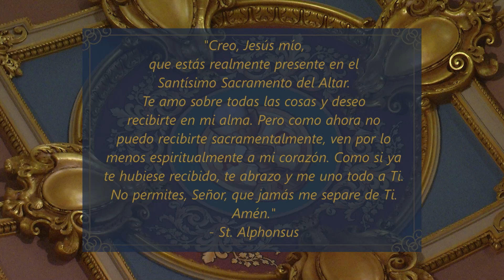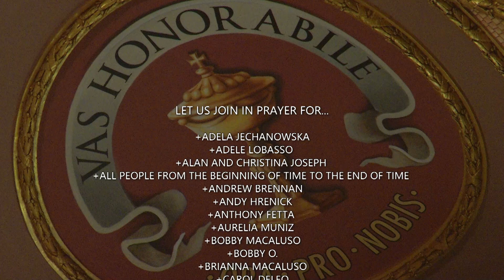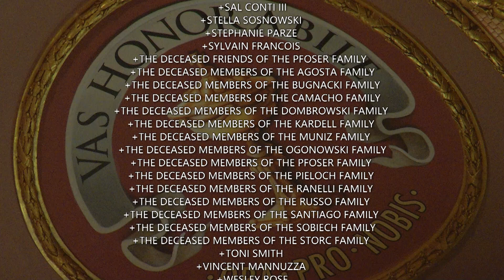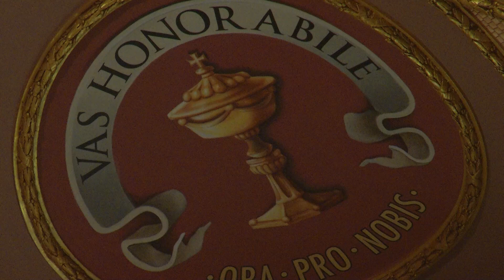Misa En Español 6 2 24, Solemnidad del Cuerpo y la Sangre de Cristo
Hoy es la Solemnidad del Cuerpo y la Sangre de Cristo

La misa de hoy celebrada por Reverendo Padre Vicente Villamil

Lectionary: 168

Primera lectura
En aquellos días, Moisés bajó del monte Sinaí y refirió al pueblo todo lo que el Señor le había dicho y los mandamientos que le había dado. Y el pueblo contestó a una voz: “Haremos todo lo que dice el Señor”.

Moisés puso por escrito todas las palabras del Señor. Se levantó temprano, construyó un altar al pie del monte y puso al lado del altar doce piedras conmemorativas, en representación de las doce tribus de Israel.

Después mandó a algunos jóvenes israelitas a ofrecer holocaustos e inmolar novillos, como sacrificios pacíficos en honor del Señor. Tomó la mitad de la sangre, la puso en vasijas y derramó sobre el altar la otra mitad.

Entonces tomó el libro de la alianza y lo leyó al pueblo, y el pueblo respondió: “Obedeceremos. Haremos todo lo que manda el Señor”.

Luego Moisés roció al pueblo con la sangre, diciendo: “Ésta es la sangre de la alianza que el Señor ha hecho con ustedes, conforme a las palabras que han oído”.

Salmo Responsorial
Salmo 115, 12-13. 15 y 16bc. 17-18
R. (13) Levantaré el cáliz de la salvación.
¿Cómo pagaré al Señor
todo el bien que me ha hecho?
Levantaré el cáliz de la salvación,
e invocaré el nombre del Señor.
R. Levantaré el cáliz de la salvación.
A los ojos del Señor es muy penoso
que mueran sus amigos.
De la muerte, Señor, me has librado,
A mí, tu esclavo e hijo de tu esclava.
Te ofreceré con gratitud un sacrificio
e invocaré tu nombre.
Cumpliré mis promesas al Señor
ante todo su pueblo.

Segunda lectura
Hermanos: Cuando Cristo se presentó como sumo sacerdote que nos obtiene los bienes definitivos, penetró una sola vez y para siempre en el “lugar santísimo”, a través de una tienda, que no estaba hecha por mano de hombres, ni pertenecía a esta creación. No llevó consigo sangre de animales, sino su propia sangre, con la cual nos obtuvo una redención eterna.

Porque si la sangre de los machos cabríos y de los becerros y las cenizas de una ternera, cuando se esparcían sobre los impuros, eran capaces de conferir a los israelitas una pureza legal, meramente exterior, ¡cuánto más la sangre de Cristo purificará nuestra conciencia de todo pecado, a fin de que demos culto al Dios vivo, ya que a impulsos del Espíritu Santo, se ofreció a sí mismo como sacrificio inmaculado a Dios, y así podrá purificar nuestra conciencia de las obras que conducen a la muerte, para servir al Dios vivo!

Por eso, Cristo es el mediador de una alianza nueva. Con su muerte hizo que fueran perdonados los delitos cometidos durante la antigua alianza, para que los llamados por Dios pudieran recibir la herencia eterna que él les había prometido.

Yo soy el pan vivo que ha bajado del cielo, dice el Señor;
el que coma de este pan vivirá para siempre.
R. Aleluya.

Evangelio
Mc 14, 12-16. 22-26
El primer día de la fiesta de los panes Azimos, cuando se sacrificaba el cordero pascual, le preguntaron a Jesús sus discípulos: “¿Dónde quieres que vayamos a prepararte la cena de Pascua?” Él les dijo a dos de ellos: “Vayan a la ciudad. Encontrarán a un hombre que lleva un cántaro de agua; síganlo y díganle al dueño de la casa en donde entre: ‘El Maestro manda preguntar: ¿Dónde está la habitación en que voy a comer la Pascua con mis discípulos?’ Él les enseñará una sala en el segundo piso, arreglada con divanes. Prepárennos allí la cena”. Los discípulos se fueron, llegaron a la ciudad, encontraron lo que Jesús les había dicho y prepararon la cena de Pascua.

Mientras cenaban, Jesús tomó un pan, pronunció la bendición, lo partió y se lo dio a sus discípulos, diciendo: “Tomen: esto es mi cuerpo”. Y tomando en sus manos una copa de vino, pronunció la acción de gracias, se la dio, todos bebieron y les dijo: “Ésta es mi sangre, sangre de la alianza, que se derrama por todos. Yo les aseguro que no volveré a beber del fruto de la vid hasta el día en que beba el vino nuevo en el Reino de Dios”.

Después de cantar el himno, salieron hacia el monte de los Olivos.